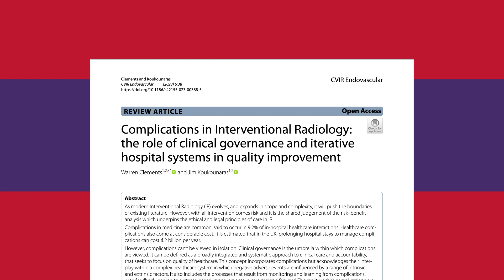CVIR Endovascular Author Spotlight Series with Prof. Warren Clements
CVIR Endovascular Author Spotlight

This video series offers authors the chance to discuss key aspects of a paper they have published in CVIR Endovascular, the first open peer-reviewed journal in the field of endovascular interventions.

Prof. Warren Clements discussed his contribution to the special section on complications, "Complications in Interventional Radiology: the role of clinical governance and iterative hospital systems in quality improvement".

He discussed how adverse events should trigger healthcare systems to evaluate and make systems-based improvements in care moving forward. He outlined several measures for hospitals to take, such as credentialling and accreditation to meet existing standards as well deal with challenging situations. These should integrate and align within the structure of an organization that has a safety and learning culture.

By reading this paper, interventionists can gain insights into how to improve their processes, learn from errors, and remember that complications are not just a number on an audit sheet, but a potentially life-changing event for every patient that is affected.